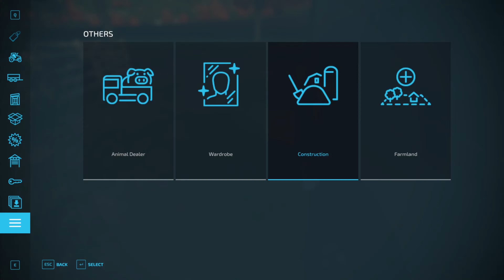Contracts and Commerce: Haut Beyleron Chronicles Ep.21 - A Bountiful Exchange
In Episode 21 of "Fields of Progress: Haut Beyleron Chronicles," delve into the world of contracts and commerce as Haut Beyleron accepts a lucrative offer. Join us as we embrace the opportunity, selling not only our agricultural products but also the wood reserves meticulously saved over time. The contract focuses on cultivating, presenting both a challenge and a chance for Haut Beyleron to showcase its prowess in the field.

Episode Highlights:

Contract Acceptance: Explore the decision-making process behind Haut Beyleron's acceptance of a contract, setting the stage for a flurry of activity and opportunity.
Comprehensive Sale: Witness the comprehensive sale of all our products, including agricultural goods and the wood reserves, optimizing our resources for maximum profit.
Cultivation Challenge: Experience the challenges and triumphs as Haut Beyleron undertakes the contract, demonstrating our dedication to excellence in cultivation.
Join the Conversation:
Share your thoughts on this episode's contract acceptance and comprehensive sale in the comments. How do you anticipate this exchange shaping Haut Beyleron's future endeavors?